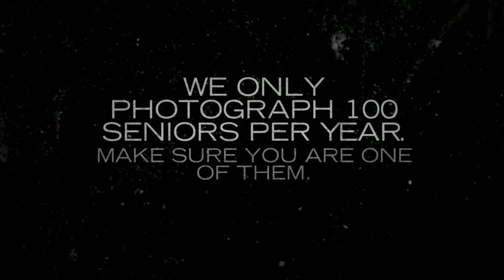NPDP Senior Model Commercial - Class of 2016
NP Design & Photography - Class of 2016 Senior Model Compilation Video.  2014 Twin Cities & Wisconsin Senior Photographer of the Year.  We only photograph 100 Seniors per year.  Make sure you are one of them.  Book your pre-consultation meeting today.